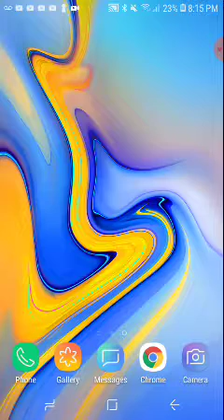What if Deku had Obito's power part 2